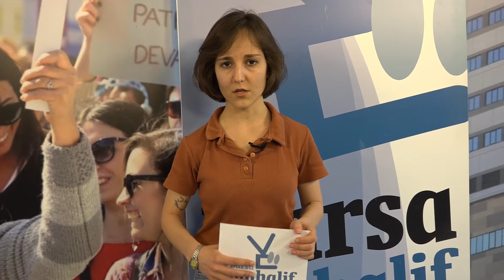Yurttaşlar Erdoğan'a hakkını helal etmiyor | 14 Mayıs Cuma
1- YURTTAŞLAR ERDOĞAN’A HAKKINI HELAL ETMİYOR
Erdoğan’ın ‘helallik’ isteğini, sosyal medyada kullanıcılar geri çevirdi.

2- KABİNE “TAM KAPANMA”DAN SONRA TOPLANIYOR
Kabine toplantısının “tam kapanma” bittikten sonra yapılacak olması, soru işaretlerine neden oldu.

3- İSRAİL’LE TİCARİ İLİŞKİLER SON SÜRAT DEVAM EDİYOR!
İktidarın İsrail ile askeri, diplomatik ve ticari ilişkileri hız kesmeden devam ediyor.

4- MEB, SALGINDA CAN VEREN EĞİTİMCİ SAYISINI AÇIKLAMIYOR
Ziya Selçuk: Öğretmenler ve okul çalışanları için öncelikli aşı uygulaması devam etmektedir.

5- NİLÜFER’DE HALKA FİDE DAĞITILACAK
Biber, domates ve patlıcan çeşitlerinden oluşan 250 binden fazla fide, vatandaşlara dağıtılacak.

6- BURSASPOR’DA BAŞKAN ADAYLARI LİSTELERİNİ TESLİM EDECEK
Bursaspor’da üç ve üzeri başkan adayının çıkması bekleniyor.

7- BURSASPOR’UN GENÇ İSMİ ÜMİT MİLLİ TAKIM’A DAVET EDİLDİ
Batuhan Kör, Ukrayna ile oynanacak özel maçın aday kadrosuna davet edildi.